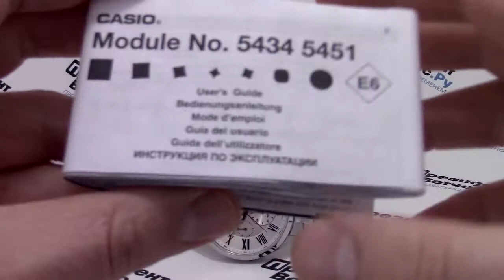Часы Casio EDIFICE EFV-500D-7A - видео обзор от PresidentWatches.Ru